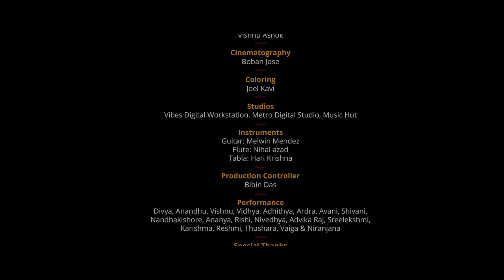ബാലസൗഹൃദകേരളം Theme Song ഇതാ....പ്രചരിപ്പിക്കുക ....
I upload everyday at 7:00pm IST (Indian Standard Time).